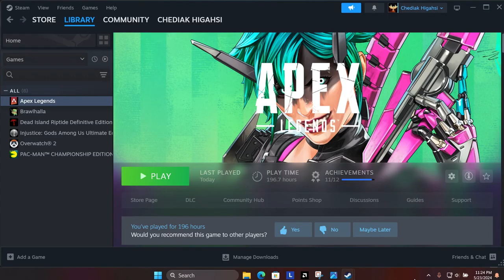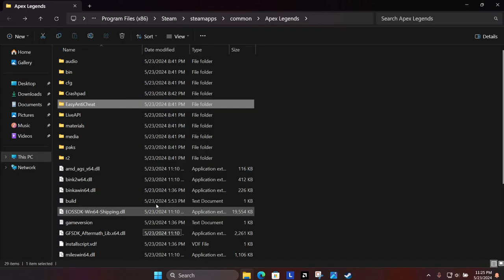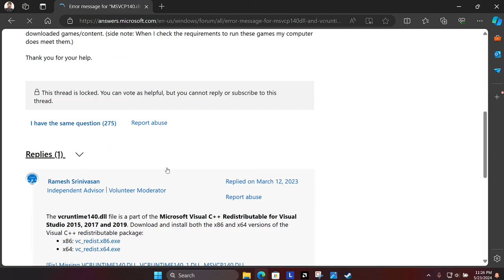Apex Legends Easy Anti Cheat Client not running anti cheat or failed authentication error fix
Apex legends latest fix season 21 EAC anti cheat error fixed.
Error name: The client is not running the anti-cheat, or has failed the anti-cheat authentication.